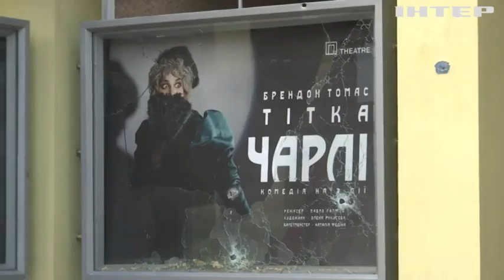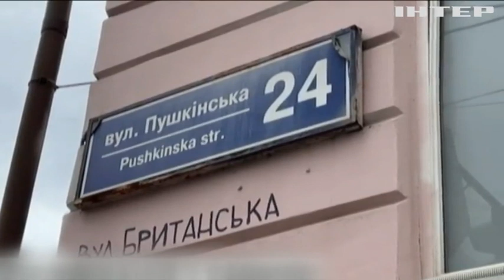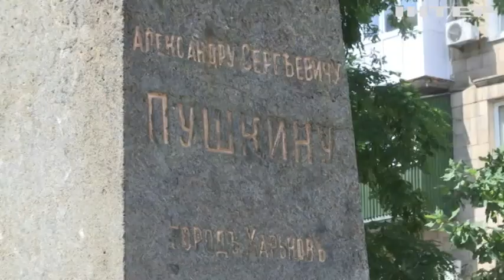500 топонімів - Харків прощається з "русским духом"